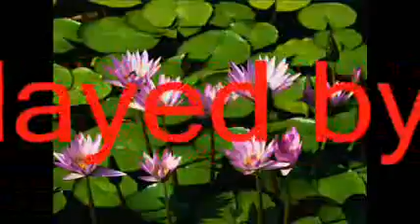Zara Dil Ko Thaam Lo - Don2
Latest song arranged on my YAMAHA PSR S910.Nice to hear on headphones with lots of sci-fi effects.